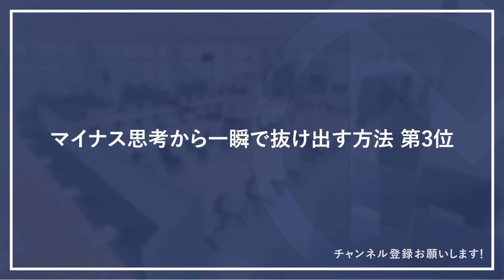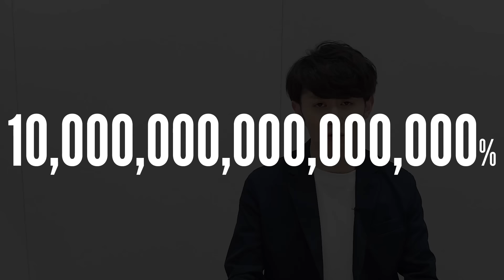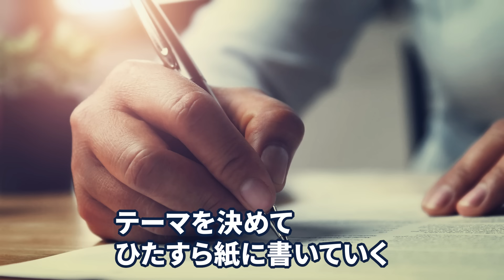【毎日が憂鬱】マイナス思考から一瞬で抜け出す方法 TOP3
今回は「マイナス思考から一瞬で抜け出す方法」を紹介します。
「前向きに考えよう」というような抽象論は話しません。私の実体験を踏まえたガチで使える具体的な方法を話します。
3つの方法を紹介するので、どれか1つはやってみてマイナス思考から抜け出してください。

今回のおまけトークでは、真面目な話をしています。

■今回紹介したおすすめの本
ゼロ秒思考 頭がよくなる世界一シンプルなトレーニング

『自分の中に毒を持て』

『7つの習慣』

『反応しない練習』

■今回紹介したモノ
iPad Air

Apple Pencil

■関連動画
【即ポチ】人生を劇的に変える本 TOP3〜読んだ瞬間、見える世界が一変する〜

７つの習慣

ID:  @makonari

■【あの有名企業も導入】テックキャンプ 法人研修
最新のテクノロジーを使いこなす社員が育つ

■【成果を出せる社員を育成】UNCOMMON 社員研修
「聞いて終わり」にさせないオンラインビジネス研修

1989年生まれ、福岡市出身。青山学院大学卒。

■動画制作
原稿：マコなり社長
クリエイティブディレクション：堀井 拓也 @horii00
編集・サムネイル：マコなり社長監修のもとスタッフが作成

人を傷つけるならそれなりの準備と覚悟を持ってください。